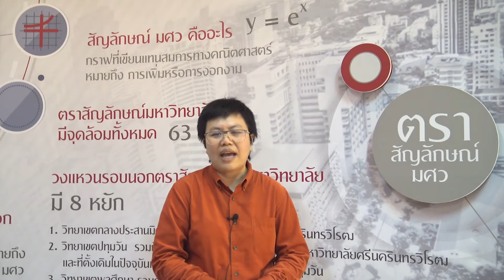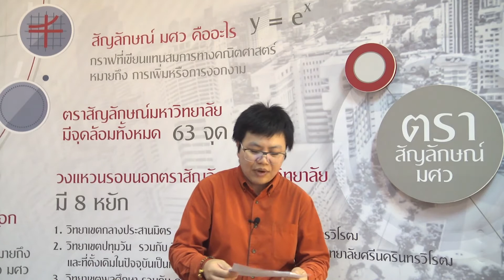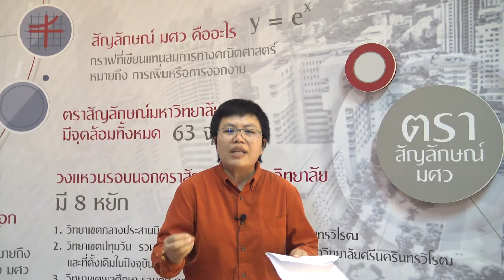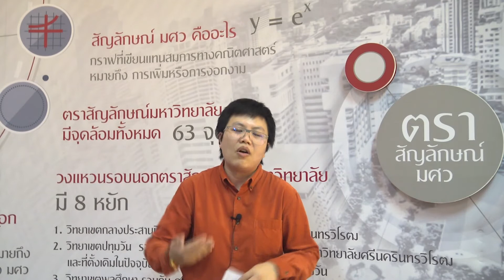TICA พัฒนาทั่วโลก : ต้นแบบการสอนภาษาไทยในเวียดนาม ตอนที่ 2 (15 มีนาคม 2562)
ใครจะคิดว่า TICA และ มหาวิทยาลัยศรีนครินทรวิโรฒ จะพาภาษาไทย go inter ได้ TICA พัฒนาทั่วโลก ขอเชิญทุก ๆ ท่านติดตาม “ต้นแบบการสอนภาษาไทยในเวียดนาม ตอนที่ 1 ทำไมต้องไปสอนภาษาไทยที่เวียดนาม”

TICA พัฒนาทั่วโลก ขอท้าทายน้อง ๆ ที่เรียนภาษาไทยภายใต้โครงการของ TICA ที่ประเทศเวียดนาม ร่วมสนุกตอบคำถามกับเรา ว่า “โครงการวิจัยร่วมระหว่าง มศว. และเวียดนาม ซึ่งเป็นโครงการที่เริ่มในปี 2562 มีกี่โครงการ และโครงการอะไรบ้าง” ให้ตอบคำถามในช่องแสดงความเห็นใต้โพสต์นี้ในเพจ saranrom radio หรือ TICA

กติกา ต้องอ่านให้ครบนะจ๊ะ ดังนี้
1. เรามีคำถามให้ตอบ 4 ตอน ตลอดเดือนมีนาคม 2562 ตอบให้ครบทั้ง 4 ตอน
2. ผู้เข้าร่วมสนุก ต้องกด Like เพจ Saranrom Radio และเพจ TICA Cooperation และกดแสดงความรู้สึกในโพสต์ทั้ง 4 ตอน
3. TICA มีของรางวัลให้ 20 รางวัล โดยเราจะรวมคะแนนตั้งแต่
ตอนที่ 1 – 4 หากมีผู้ที่ตอบคำถามถูกมากกว่า 20 คน เราจะใช้วิธีการจับสลาก โดยอาจารย์ มศว. จะเป็นผู้จับสลากค่ะ